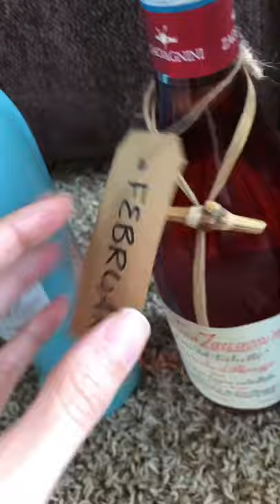Creative Gift Idea: 12 Months of Wine Basket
This is the perfect DIY gift for a wedding, 21st birthday, 40th birthday, anniversary, or any other special occasion. It's called 12 Months of Wine!

All you have to do is purchase 12 bottles of wine or rosé or champagne. Label each bottle with a different month and cute reason to drink every month. Decorate the bottles how you see fit. Find a large basket, add packing paper or tissue to protect the bottles from breaking, add any themed or personalized decorations, wrap in cellophane and voila! A beautiful gift basket for almost any occasion!

Obviously this gift is only for people who are allowed to drink alcohol. It makes a perfect wedding gift, birthday gift, or gift for someone you've already gotten everything for and can't think of a cute new gift idea.

Labels, bows, basket, "forty" sign, and cellophane are all from Hobby Lobby.

See More from MeganJoGoes:

* Amazon Shop